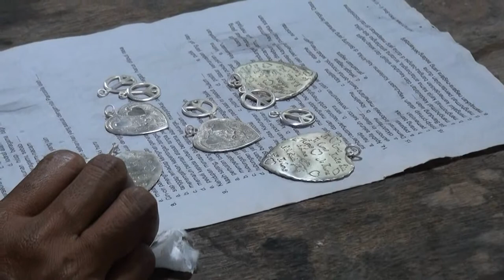2011 Bali Zilversmid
Wij hebben deze reis geboekt bij

Een zilversmid is een ambachtsman of -vrouw die is gespecialiseerd in het bewerken van edelmetaal. In tegenstelling tot wat veel mensen denken zegt de term zilversmid of goudsmid niets over het metaal waar de persoon mee werkt. Maakt de smid grote gebruiksvoorwerpen zoals schalen, bokalen en andere grote gebruiksvoorwerpen, vaak zijn dit kerkelijke voorwerpen die voor de rite gebruikt worden, dan is er sprake van een zilversmid. Maakt de smid kleine siervoorwerpen en of sieraden dan spreekt men van een goudsmid. Behalve de grootte van de voorwerpen is er nog een verschil in de technieken die een zilversmid gebruikt ten opzichte van de technieken die een goudsmid gebruikt. In principe kan een goudsmid enkel met zilver werken of een zilversmid alleen met goud. Edelsmeden gebruiken al sinds eeuwen dezelfde methoden om het zilver te smeden. Men herkent hun werk aan hun meesterteken. Het zilveren object wordt met puimsteen of houtskool geslepen, waarna het voorzichtig in zuur wordt gedompeld. Dit in zuur dompelen heet in vaktermen uitkoken. Dit wordt gedaan om het koper uit de buitenste laag van het zilver te verwijderen waardoor uiteindelijk de buitenzijde van puur zilver is.